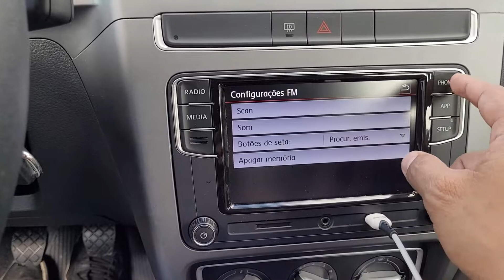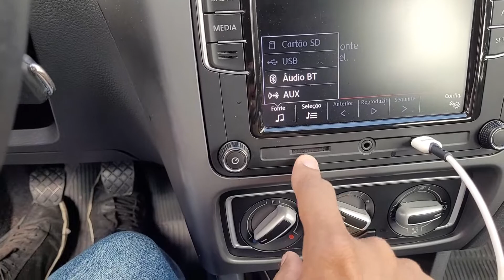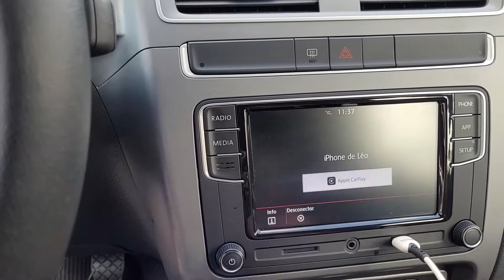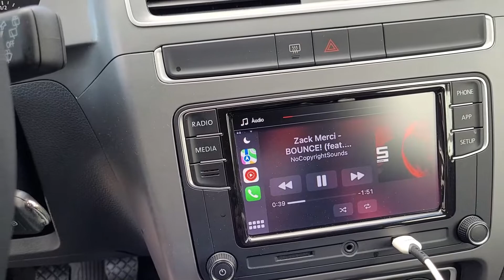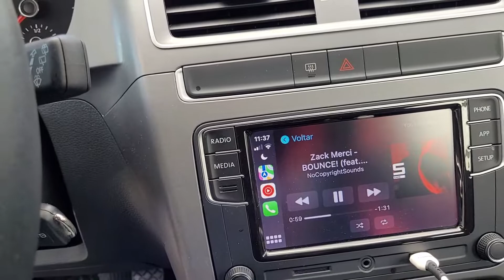Central Multimídia do Fox 1.6 Xtreme 2020 - Com Android Auto e Apple Car Play. Saiba TUDO SOBRE ELA!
➤ Loja CarMax em Paulo Afonso-BA

$$$ Apoiem o CANAL como podem $$$

📧 Me sigam no Instagram:

✩ Façam parte da nossa Comunidade no Telegram ✩